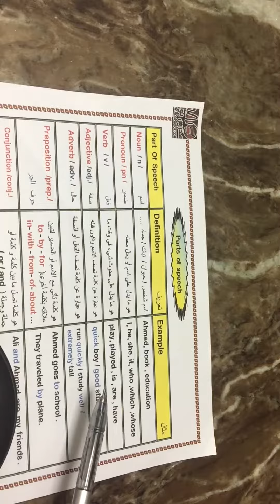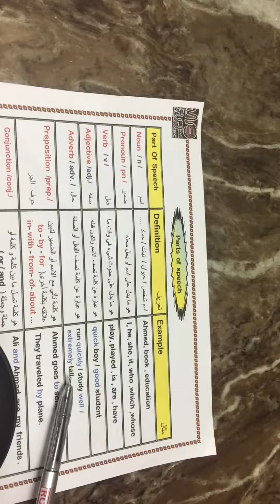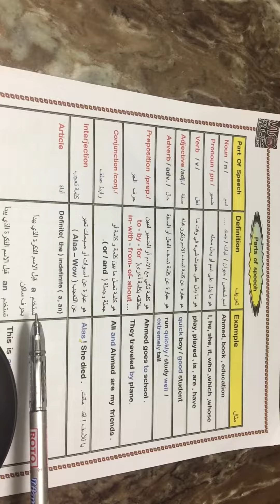الجزء الثانى من كورس القواعد مع مستر احمد النجار